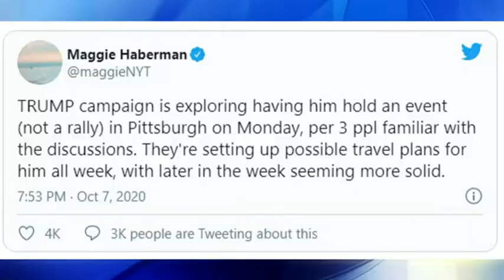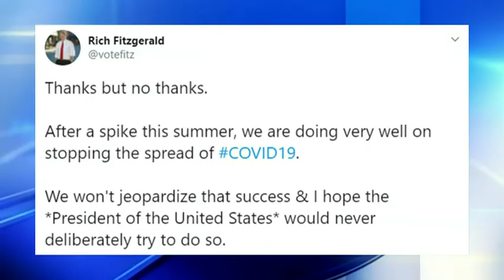President Trump could be in Pittsburgh next week for campaign event, report says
President Donald Trump’s campaign is considering a trip to Pittsburgh next week, a White House correspondent with The New York Times reported Wednesday night.